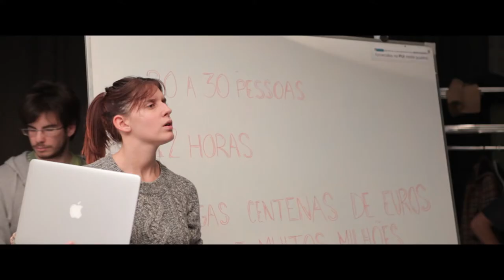making of/ contradizendo godard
directed by francisco desidério oliveira